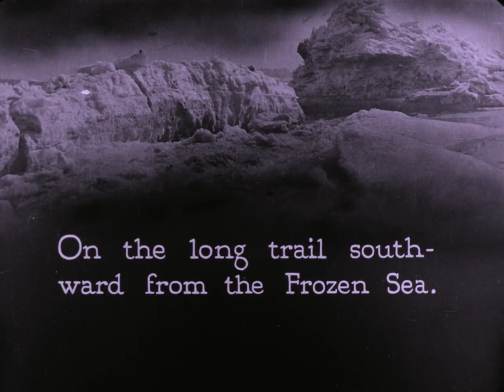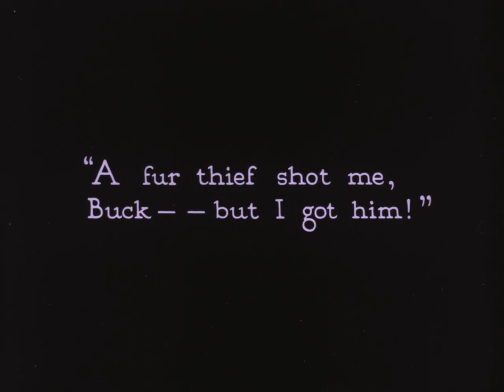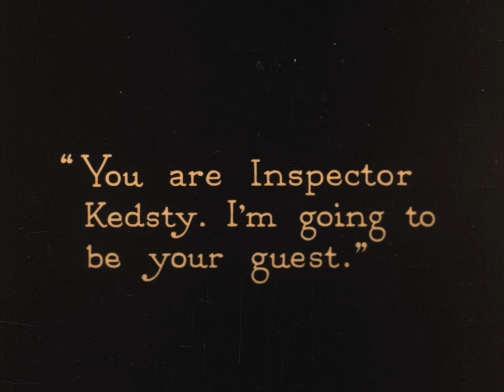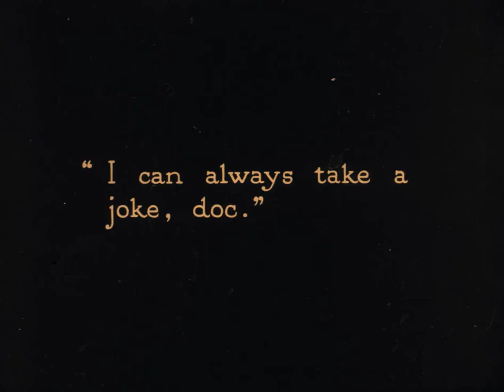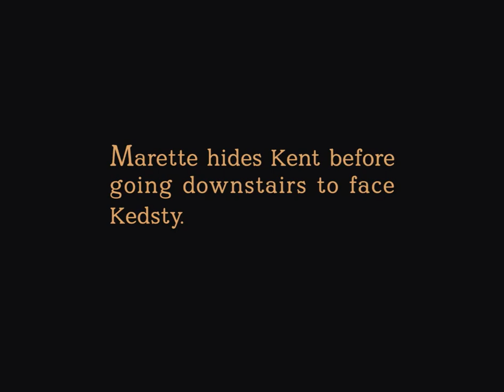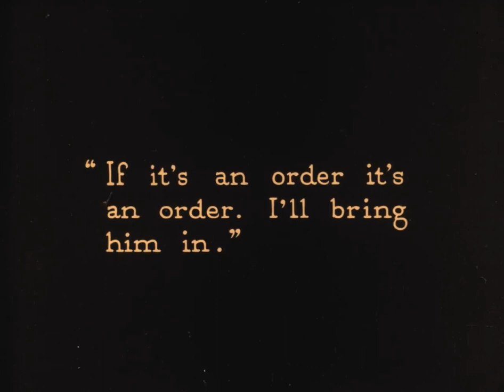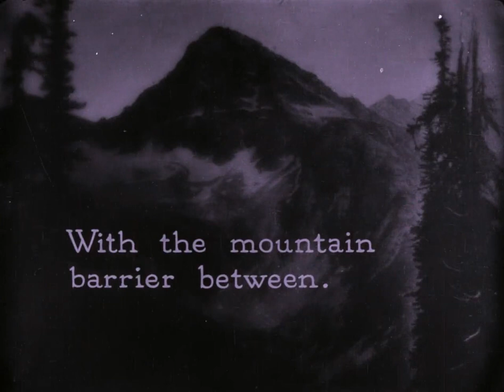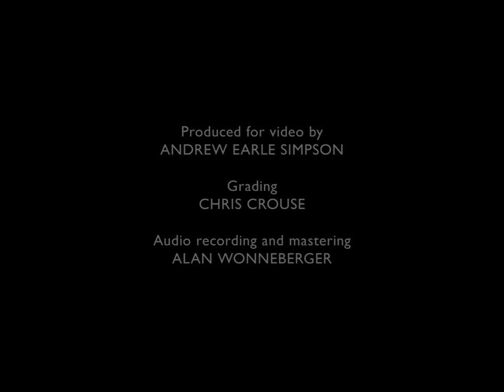The Valley Of Silent Men 1922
The hunter becomes the hunted, an officer of the Royal Mounted, fleeing, fighting for his life. Guided to a secret valley in the frozen North by a hot-blooded French-Canadian beauty, with a secret of her own...